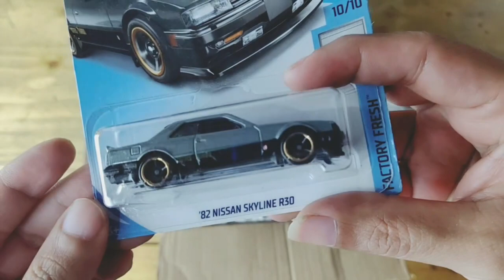Unboxing 2 Hot Wheels Super Treasure Hunt Moon Eyes & Batmobile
Unboxing 2 Hot Wheels Super Treasure Hunt Moon Eyes - Custom 77 Dodge Van & Batmobile